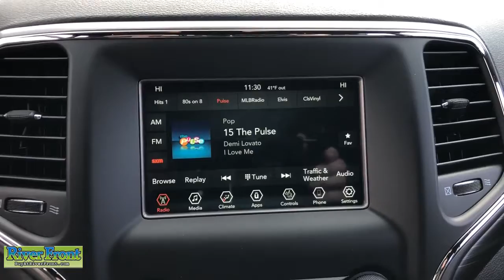2021 Jeep Grand Cherokee St. Charles, Aurora, Glendale Heights, Naperville, North Aurora, IL 211391D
Sting-Gray Clearcoat New 2021 Jeep Grand Cherokee available in North Aurora, Illinois at RiverFront CDJR. Servicing the St. Charles, Aurora, Glendale Heights, Naperville, IL area.
2021 Jeep Grand Cherokee Freedom Edition - Stock#: 211391D - VIN#: 1C4RJFAG4MC809461

Enjoy our no hassle pricing, no games, no surprises just great deals. Sting-Gray Clearcoat 2021 Jeep Grand Cherokee 4WD 8-Speed Automatic 3.6L V6 24V VVT 4WD.brbrRecent Arrival! Price includes: $500 - Midwest BC Regional Bonus Cash MWCM1Z. Exp. 11/01/2021 $500 - National 2021 Retail Bonus Cash 21CMA1. Exp. 11/01/2021 $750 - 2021 National Retail Consumer Cash 21CM1. Exp. 11/01/2021 $750 - National 2021 Bonus Cash 21CMA. Exp. 11/01/2021 $1,000 - When financed through Chrysler Capital. Must take retail delivery by Exp. 11/01/2021 $500 - When financed through Chrysler Capital. Must take new retail delivery by Exp. 11/01/2021